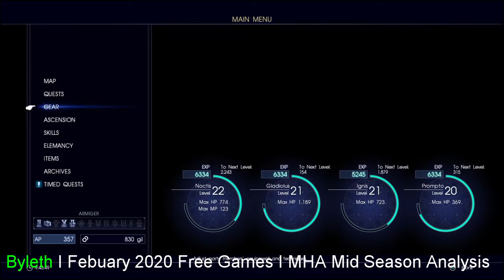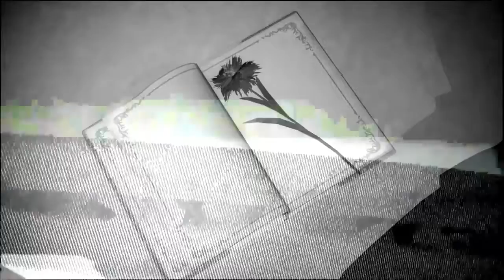Byleth First Impressions + MHA Mid Season 4 Analysis: The Loading Podcast Episode 24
On this episode of The Loading Podcast AJ and Arthur discuss their first impressions of the new Smash Bros. DLC Byleth (2:12) then the PS+ and Xbox Live free games for February 2020 (16:14) then they talk about Blizzards promises for frequent updates for Overwatch (20:16) and lastly they analyze My Hero Academia half way into the season (35:23)

Leave a voice message if you'd like to be featured on the podcast for future q&a segments